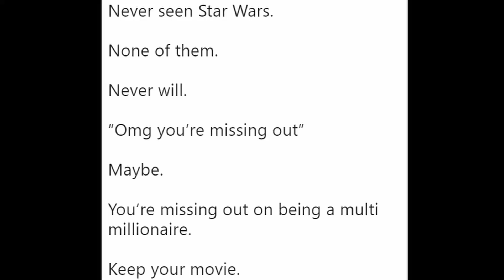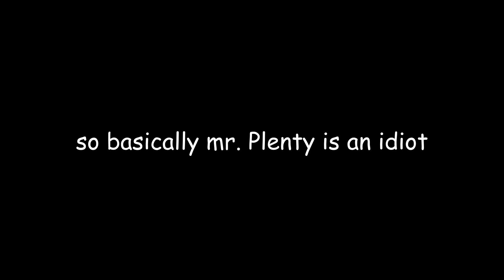Are you excited for Star Wars Jedi Fallen Order?